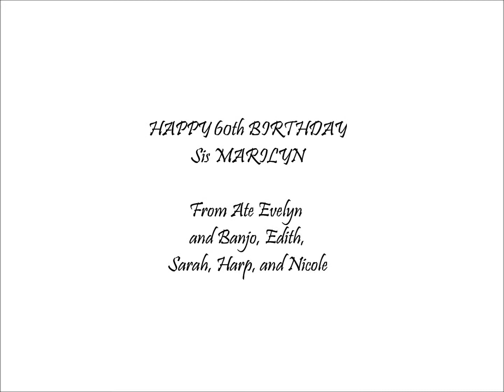Birthday Greetings for Lola Marilyn